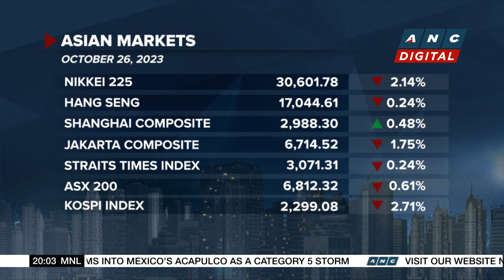Unilever CEO's strategy plan fails to excite investors | ANC